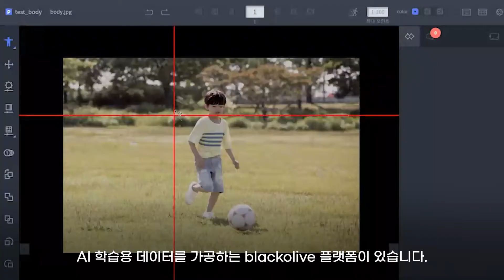[AI EXPO KOREA] 인공지능 데이터셋 구축의 시작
테스트웍스 l 라우드 소싱 데이터 수집에서 고품질 데이터셋 가공과 컨설팅까지